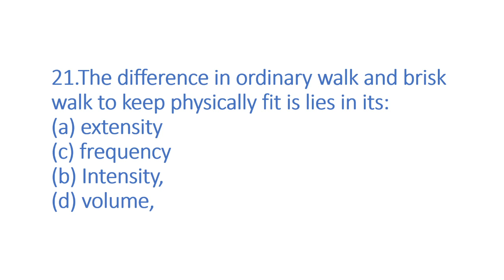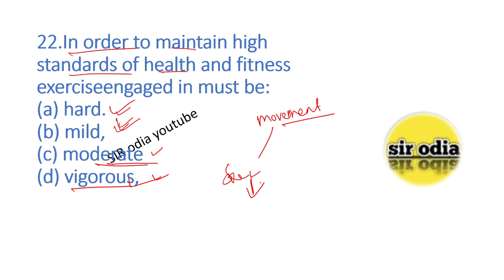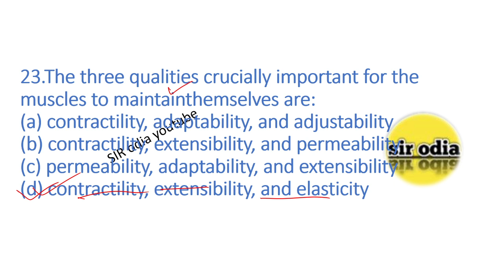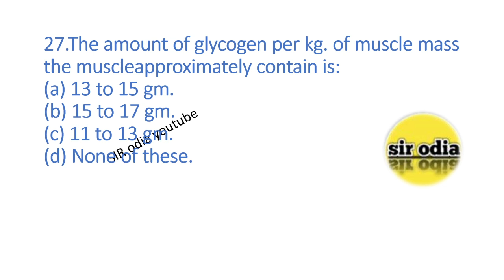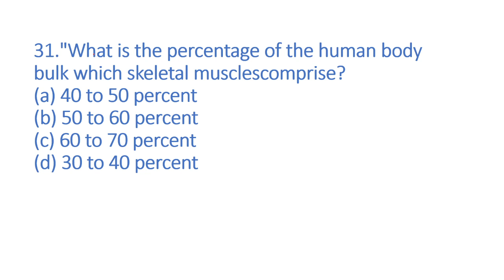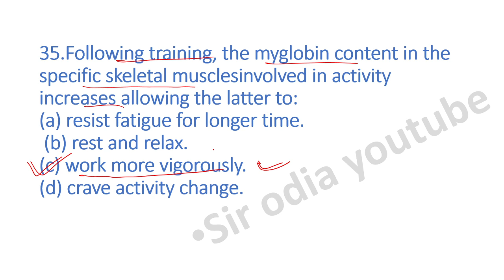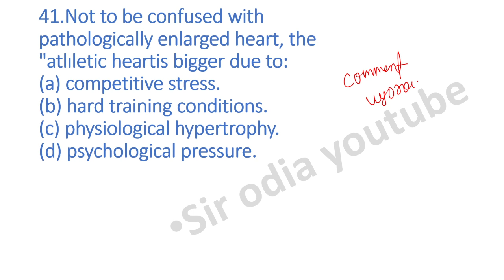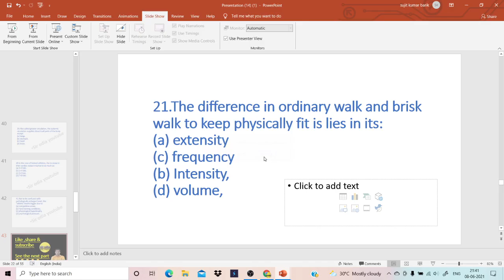PET teacher questions | PT teacher | contract teacher pet questions | sir odia |ଖେଳ ଶିକ୍ଷକ ନିଯୁକ୍ତି